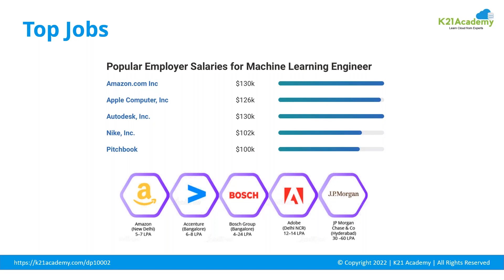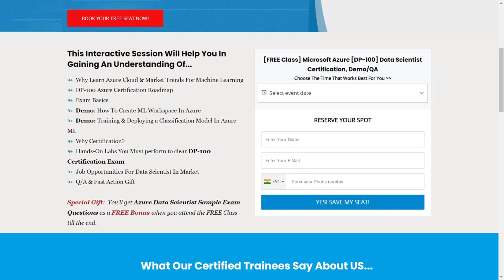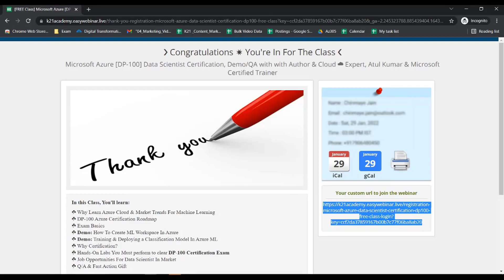Data Science Jobs | DP-100 | K21Academy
𝐉𝐨𝐢𝐧 𝐭𝐡𝐞 𝐅𝐫𝐞𝐞 𝐜𝐥𝐚𝐬𝐬 𝐨𝐧 𝐌𝐢𝐜𝐫𝐨𝐬𝐨𝐟𝐭 𝐀𝐳𝐮𝐫𝐞 𝐃𝐚𝐭𝐚 𝐒𝐜𝐢𝐞𝐧𝐭𝐢𝐬𝐭 𝐂𝐞𝐫𝐭𝐢𝐟𝐢𝐜𝐚𝐭𝐢𝐨𝐧 𝐛𝐲 𝐂𝐥𝐢𝐜𝐤𝐢𝐧𝐠 𝐡𝐞𝐫𝐞 👉🏻

Microsoft Azure Data Scientist [DP-100] Jobs

You know that Azure is the Fastest Growing Cloud + it is full of jobs, and Certified Azure Data Scientist professionals find themselves working all around the world.

Many top companies such as Apple, Facebook, J.P.Morgan, Amazon, Accenture, Capgemini, United Healthcare hire Azure Data Scientist Professionals...

While there are many Cloud Computing platforms available, one of the fastest-growing & dominant platform in the business is Microsoft Azure.

On an average, a Microsoft Azure Data Scientist Professional earn as much as $141K.

If you get tempted to get high-paying jobs and wish to get started with Microsoft Azure Data Scientist, then watch and you must have a basic understanding on the below topics

↬  Introduction to data science, and what do Data Scientists do?
↬  Brief about AI, ML & DL with layman example
↬  Zoom into ML Models: Supervised, Unsupervised and Reinforcement
↬  Typical ML workflow
↬  What is Azure ML?
↬  Regression, Classification & Clustering

FREE Class on Microsoft Azure Data Scientist Certification [DP-100] & Q/A.

[Choose The Time That Works Best For You]

🤩 Motivate your friends to join the session and & clear all your doubts about Data Science and get a better approach towards the future.

💫 Need other 𝐩𝐫𝐞𝐩𝐚𝐫𝐚𝐭𝐢𝐨𝐧 𝐢𝐝𝐞𝐚𝐬? Follow @K21Academy: Learn Cloud from Experts